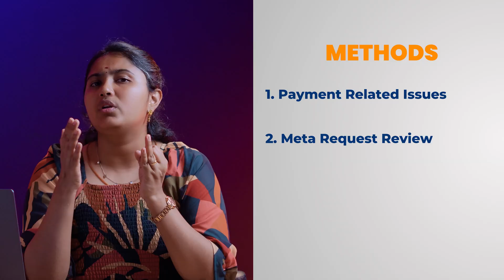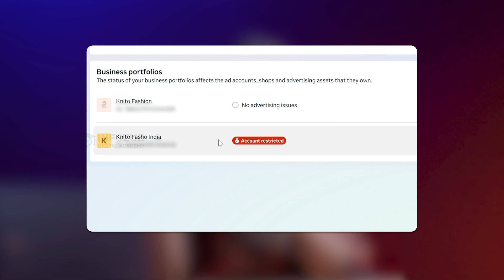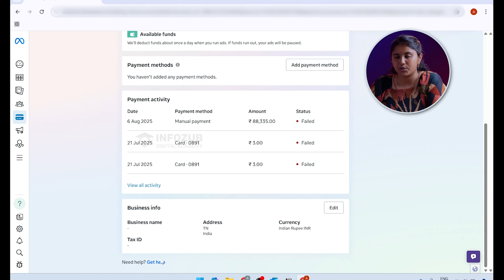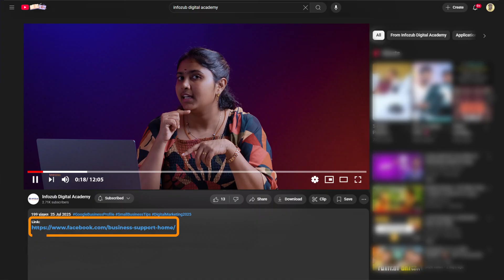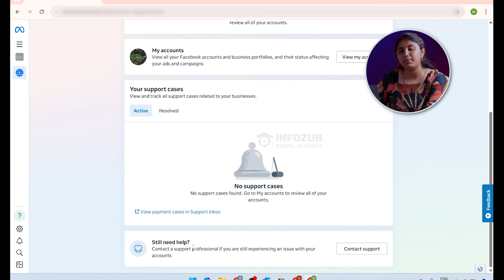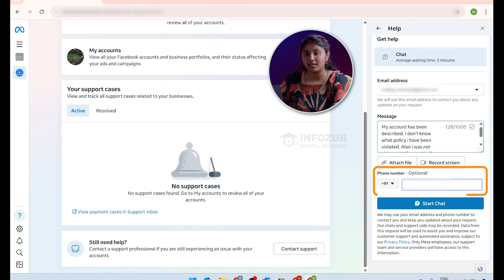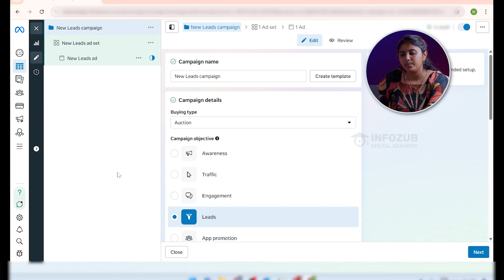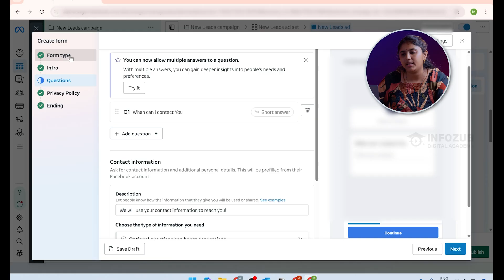Meta Ad Account Disabled? Fix It | 2025 Latest Guide in Tamil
Meta Ad account disabled? 😓 Don’t worry! In this Tamil video, I’ll show you how to recover your restricted or disabled Meta Ad account in simple steps — even if you're facing rejected ads or billing issues.

🔥 What you’ll learn:
 ✔️ Types of Restrictions
 ✔️ Payment Related Issues and How to recover
 ✔️ Meta Request Review Process
 ✔️ Meta Chat Support
 ✔️ New 2025 Meta ad policy update

📌 Useful things mentioned in the video:
 👉 Lead form policy fix steps
 👉 Sample chat support messages

📢 This guide is perfect for:
Small business owners
Digital marketers
Social media advertisers
Meta ad beginners